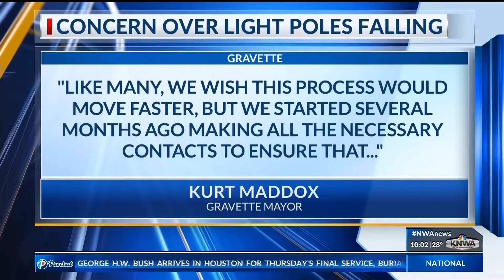Light Pole Falls in Gravette During Weekend Storm, Concerns Raised Over Park Safety